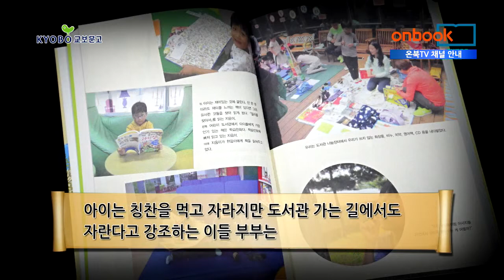[1분이책] 도서관 옆집에서 살기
도서관 옆집에서 살기
박은진, 박진형 지음 | 인물과사상사 펴냄

도서관 옆집에서 살기. 인물과사상사에서 펴냈습니다. 부부가 모두 국어교사인 가족의 독서 성장기입니다. 이들은 3년 전 가족을 위한 최고의 선물이 도서관이라고 생각하며 도서관 옆으로 이사를 갑니다. 그러면서 느낀 가족과 도서관, 배움과 성장, 가치와 철학에 대한 글들이 맛깔스레 펼쳐지고 있습니다. 아이는 칭찬을 먹고 자라지만 도서관 가는 길에서도 자란다고 강조하는 이들 부부는 도서관엘 가게 되면 생활비가 절약된다는 실용적인 메시지도 전합니다. ‘도서관은 햇빛’이라는 프롤로그의 글에서부터 어느덧 ‘북밀리’, 즉 함께 책을 읽는 패밀리로 성장하며 ‘읽기’에서 ‘글쓰기’로까지 발전해나간 가족의 독서 성장기가 행복한 도서관 이야기입니다.